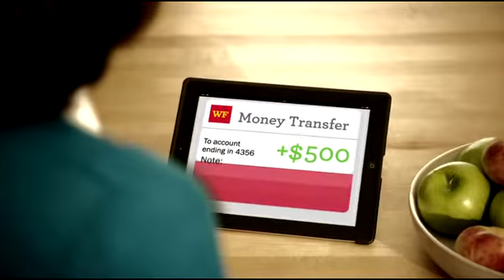Mom and Wife Roles